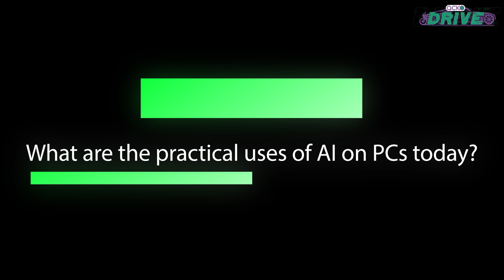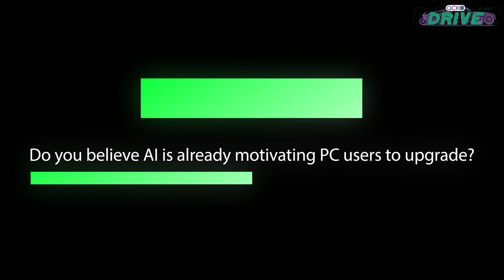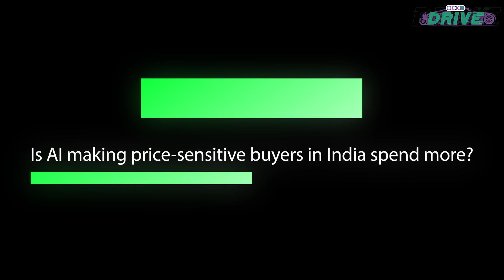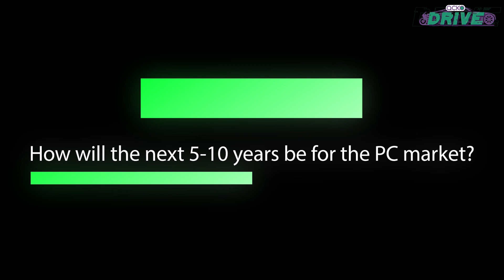Will Your Next PC Have AI Built In? Q&A With Vineet Gehani, HP India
HP has launched its first laptops in India with integrated AI capabilities, the Omen Transcend 14 and Envy x360 14. Both are slim and light, although they pack Intel's latest Core Ultra CPUs. They are aimed at gamers, creators, and anyone who wants a modern laptop that can run their AI-enabled tasks. We were able to catch up with Vineet Gehani, Senior Director, Consumer Sales, HP India, to talk about what AI means for consumers and how he sees the PC market evolving in this new era.